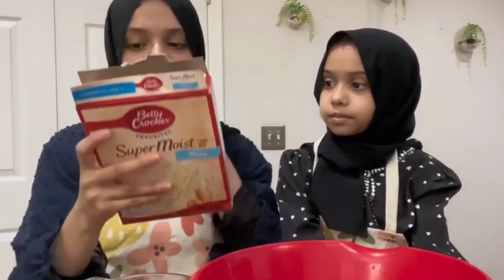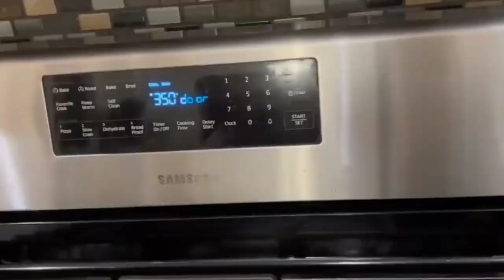🍓strawberry cake😘 maryammasud nasheedvocals # shortvideo islamicvideo